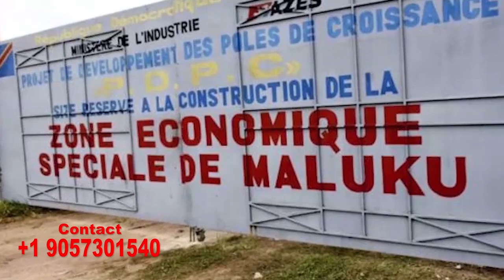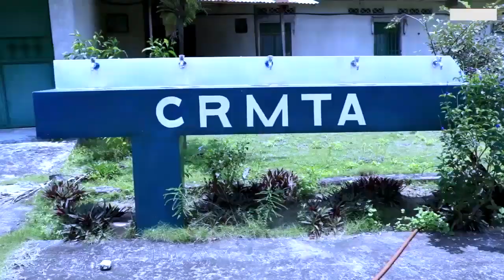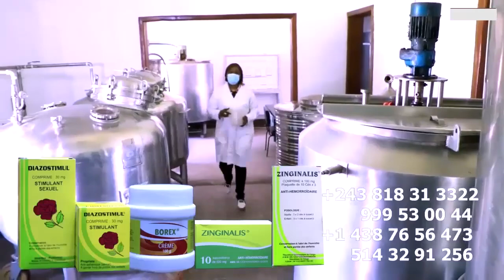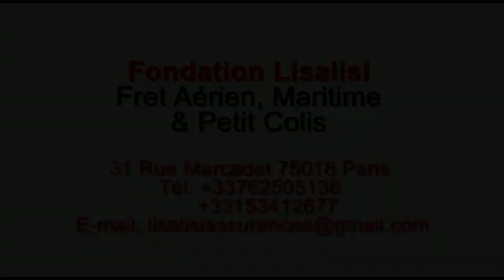FERRE GOLA C'est Un Faux Chanteur Voici Le Preuve BILL CLINTON Na CELEO Bazui Mbongo Ya FALLY IPUPA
FERRE GOLA C'est Un Faux Chanteur Voici Le Preuve Vérité Est Dévoilé Par YORO, BILL CLINTON Na CELEO Bazui Mbongo Ya Contrat Ya FALLY IPUPA Ya Stade De Martyrs